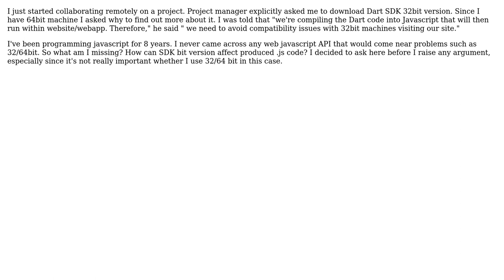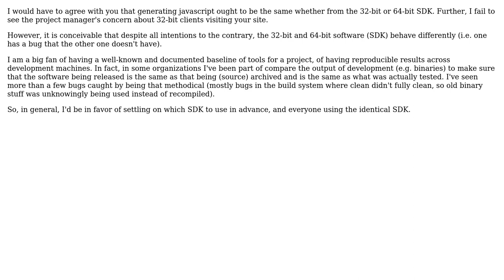Can 32/64 bit version of Dart SDK have any effect on produced javascript code?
Software Engineering: Can 32/64 bit version of Dart SDK have any effect on produced javascript code?

With thanks & praise to God, and with thanks to the many people who have made this project possible! | Content (except music & images) licensed under CC BY-SA | Music | Images & others | With thanks to user Tomas Zato - Reinstate Monica user Erik Eidt and the Stack Exchange Network Trademarks are property of their respective owners. You are responsible for your own actions.